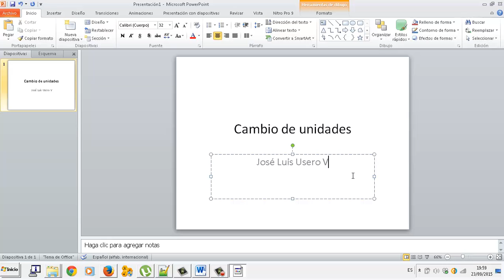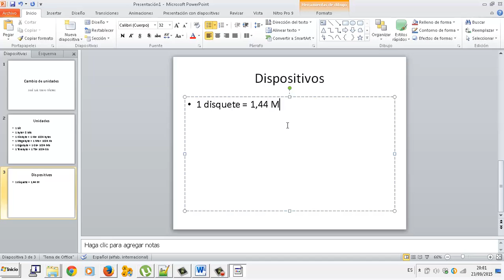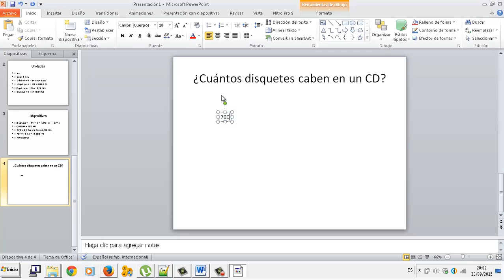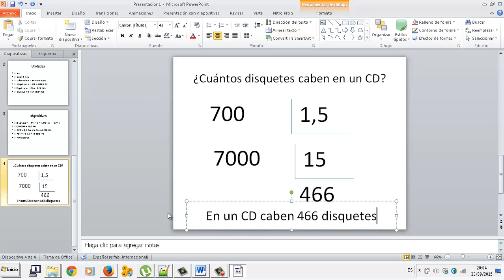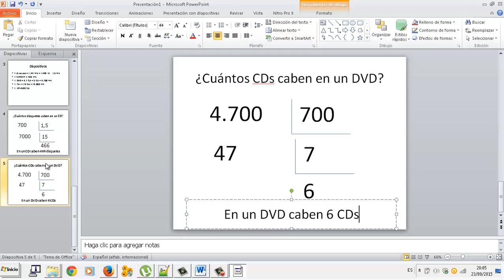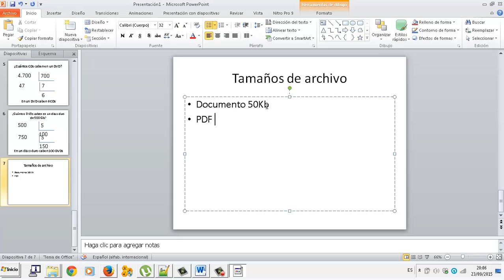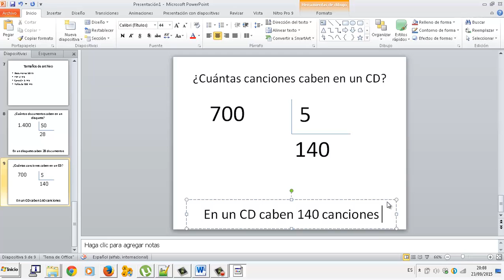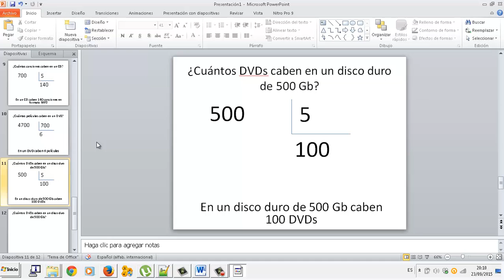Ejercicios Cambio de unidades de informacion IMRTD FPB2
Cambio de unidades de información